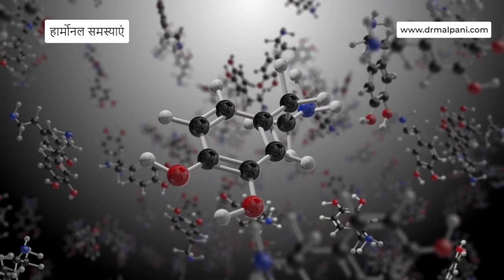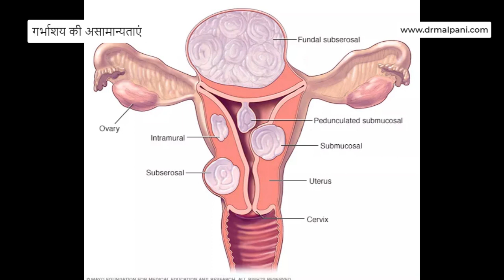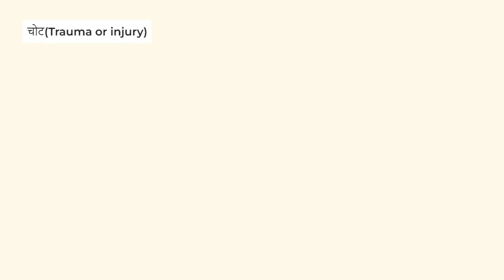गर्भपात (मिसकैरिज ) के कारण | Reasons for Miscarriage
मिसकैरिज से तात्कालिक प्रेगनेंसी की खो जाने को संदर्भित किया जाता है जो 20वें सप्ताह से पहले हो जाती है, और इसके पीछे निम्नलिखित कारण हो सकते हैं:

क्रोमोसोमल असामान्यताएं: अधिकांश मिसकैरिज फ़ीतस के विकसित होने में आनुवंशिक समस्याओं के कारण होते हैं, जो अक्सर अनुयायियों की संख्या में असामान्यताओं के कारण होते हैं। ये असामान्यताएं आम तौर पर यात्री के द्वारा होती हैं और ये आम तौर पर माता-पिता के कार्यों या स्वास्थ्य से संबंधित नहीं होती हैं।

मातृ आयु: महिलाओं की उम्र बढ़ने से, मिसकैरिज का खतरा बढ़ जाता है। इसका भागीदार भागदौड़ अक्सर अक्सर अनुयायियों में क्रोमोसोमल असामान्यताएं होने की वजह से भी बढ़ जाती है।

हार्मोनल समस्याएं: हार्मोनों में असंतुलन, जैसे कि प्रोजेस्टेरोन, जो प्रेगनेंसी का समर्थन करने में महत्वपूर्ण भूमिका निभाता है, मिसकैरिज का कारण बन सकते हैं।

गर्भाशय की असामान्यताएं: गर्भाशय की संरचनात्मक समस्याएं, जैसे गर्भांतरण वेदी या फाइब्रॉइड्स, मिसकैरिज का खतरा बढ़ा सकती हैं।

संक्रामक रोग: माँ में संक्रामक रोग, जैसे रूबेला, साइटोमेगलोवायरस, या कुछ सेक्सुअली संचारित संक्रामक रोग, मिसकैरिज का कारण बन सकते हैं।

दीर्घकालिक स्वास्थ्य स्थितियां: माँ में मौजूदा स्वास्थ्य स्थितियाँ, जैसे कि अधिकतम मधुमेह, थायराइड विकार, या ऑटोइम्यून रोग, मिसकैरिज के अधिक खतरे के कारण बन सकती हैं।

प्रतिरक्षात्मक कारक: कभी-कभी, माँ के प्रतिरक्षा प्रणाली माँ को विकसित होने वाले भ्रूण को पराधीनता से संबोधित कर सकती है और इसके कारण मिसकैरिज हो सकती है।

जीवन शैली कारक: कुछ जीवन शैली के चयन, जैसे धूम्रपान, दवा उपयोग, अत्यधिक शराब पानी, और हानिकारक पर्यावरणीय कारकों से, मिसकैरिज का खतरा बढ़ सकता है।

चोट या चोट: माँ के पेट के क्षेत्र में गंभीर चोट या चोट से मिसकैरिज हो सकती है।

मदद की ज़रूरत है? हम सभी बांझपन मुद्दों पर दूसरी राय प्रदान करते हैं। कृपया पर फॉर्म भरकर मुझे अपना मेडिकल विवरण भेजें ताकि हम आपको बेहतर मार्गदर्शन कर सकें।

मैं डॉ. मालपानी हूं। मैं एक आईवीएफ विशेषज्ञ हूं.

आपको अपना परिवार बनाने में मदद करना!

हमें फ़ॉलो करने के लिए नीचे दिए गए लिंक देखें -

डॉक्टर-रोगी संबंधों को बेहतर बनाने के बारे में मेरा ब्लॉग पर पढ़ें

मुंबई में आईवीएफ क्लिनिक में हमसे मिलें
डॉ. अनिरुद्ध मालपानी,
एमडी मालपानी इनफर्टिलिटी क्लिनिक, जमुना सागर, एसबीएस रोड, कोलाबा मुंबई- 400 005. भारत
फ़ोन: 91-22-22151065, 22151066, 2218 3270, 65527073